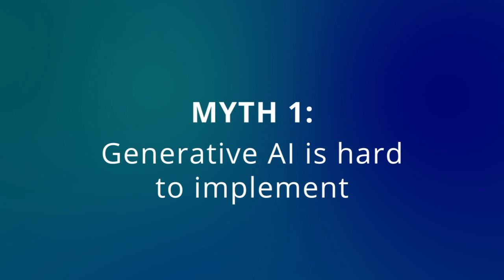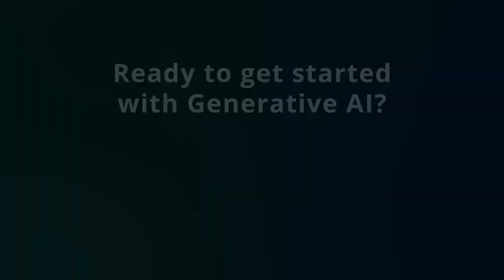Generative AI Mythbusting with Inawisdom | Myth 1: Gen AI is Hard to Implement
In this series, we're breaking down some common misconceptions about Generative AI with the help of Inawisdom CTO and AWS Ambassador, Phil Basford. First up, is Generative AI harder to implement than "traditional" AI?

Find out more about how Inawisdom can support your AI journey